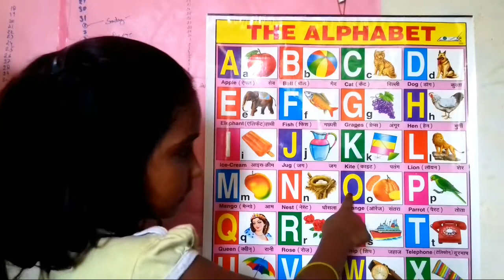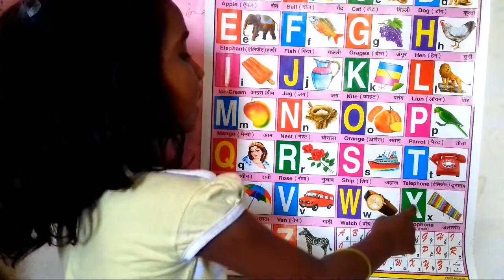ABC KIDS,ABC SONG,abcd chart video,abc phonics song,abcd song,best abc song, nursery rhymes,kids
Hello friends
Aap sabhi ke bachchon ke liye bhut hi achchhi video lekar aya hun.

Chun Mun Kids TV

Today I am coming with Kids video for nursery

A B C D song phonics song alphabet song. english varnamala. A for apple B for ball.

Abc song phonics song alphabet song
English varnamala alphabet

Learn ABCD phonics video
English alphabet abcd video
English varnamala
Hindi varnamala bachho seekhe
A for apple before ball
abcd phonics video
english varnamala
abcd song

क ख ग । अ आ इ । हिंदी वर्णमाला । a se anaar,ka se kabutar l ka kha ga l a aa ee

अ से अनार । क से कबूतर। हिंदी वर्णमाला । वर्णमाला। हिंदी varnamala ।

C for chhota appke
E for enlarge apple
Phonics lesson
Phonics lesson uk
A b c d songs for kids
Jollibee